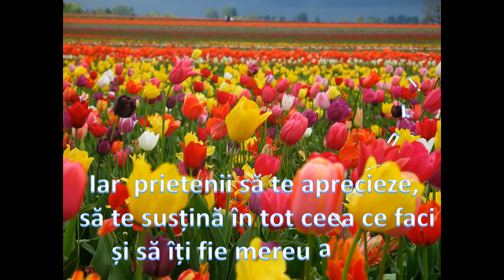ziua ta, nasica